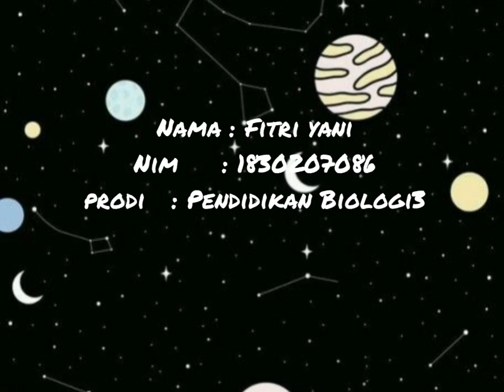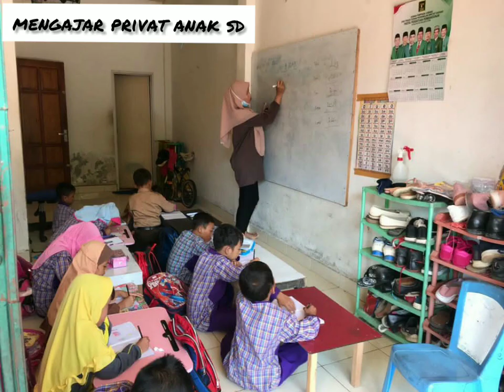kegiatan mengajar di SDN 8 tanjung agung desa embawang pada saat kkn